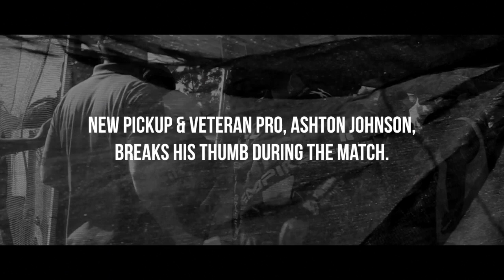The Rookie - Part 2 - "Not Mentally Beat Yet"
Help people see paintball as the sport it really is.

Release Schedule:
Part 1 - Jan 6, 2014 - Intro & MAO
Part 2 - Jan 13, 2014 - Chicago & West Coast Open
Part 3 - Jan 20, 2014 - World Cup

THE ROOKIE, CREATES BUZZ IN PROFESSIONAL PAINTBALL COMMUNITY

The Rookie, a short documentary, following an aspiring professional paintball player Omeed Azmoudeh, is causing quite a buzz among the professional paintball community. A full-time student at Southwestern University, The Rookie follows Omeed Azmoudeh and his journey just two weeks prior to his first professional event at Mid-Atlantic Open in Maryland. Shown through the eyes of this up and coming player, the film highlights Omeed's struggles of balancing school, training and going through the "grind" while helping to grow the paintball movement. Omeed says, "The opportunities presented to me in the world of professional paintball have been amazing. Capturing this time in my life is exciting and an absolute blessing. I'm excited to see the premier of the film!" Having only competed in division 4 competitions prior to going pro, Omeed's strength and determination sets him apart.

Produced by The Pure Production and directed by Sina Azmoudeh, this documentary has been submitted for best short film at the 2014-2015 Dallas Film Festival. Sina comments, "I'm very excited to share the experiences, emotions and triumph that The Rookie brings to the paintball community. A sport that grows internally among a thriving community, I hope this film helps in the process of expanding the movement."

The Rookie also features the Texas Storm team and is filmed in Texas, Maryland, Illinois, California and Florida.